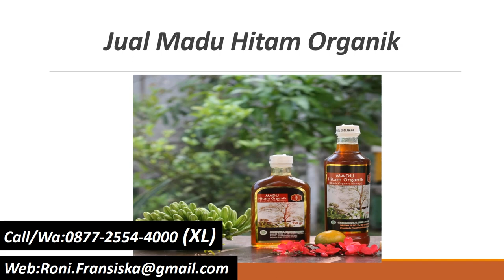Call/WA:0877-2554-4000 (XL) Madu hitam organik, Madu hitam organik, Madu hitam organik,